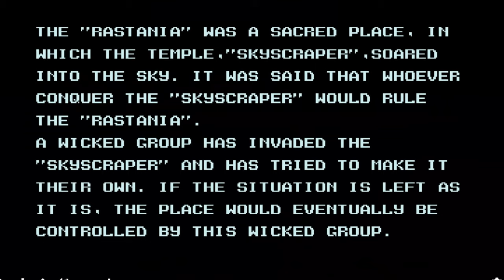Rastan Saga II / Longplay (Arcade)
The 1980's was a decade of that saw the rise of electronic music, shoulder pads, massive hair and significant social and economic reform. Seemingly, it was also a time where popular culture was full of muscle-bound action heroes, clad in little more than a furry loincloth and sporting a massive broadsword.

This was in no small part due to the release of the first movie adaptation of Robert E. Howard's "Conan the Barbarian", which starred 80's action icon, Arnold Scharzenegger. With high-fantasy becoming increasingly popular, video games seemed like the perfect vehicle for the genre.

Rastan (or Rastan Saga in Japan) is a side-scrolling action game based in such a high-fantasy setting. The player controls the titular hero during several of the adventures that would eventually see him become king.

Each of the game's six levels begins with an open-air section set against the backdrop of unforgiving terrain and huge mountain ranges, clearly trying to convey the sense of being on an epic journey in dangerous lands. Each of these levels is full of deadly falls, pits and other hazards that cause instant death should Rastan blunder into them, so good timing and jumping skills are essential to victory.

The second part of each level typically takes place inside a fortress that Rastan must conquer. These sections have greater verticality the outdoor sections, with Rastan shimmying up chains and falling down steep drops in order to find the exit. These level culminates in a one-on-one fight against a touch boss character with the player having to learn the enemy's various attack patterns and to attack at the right moment.